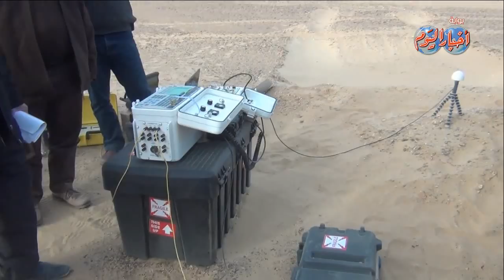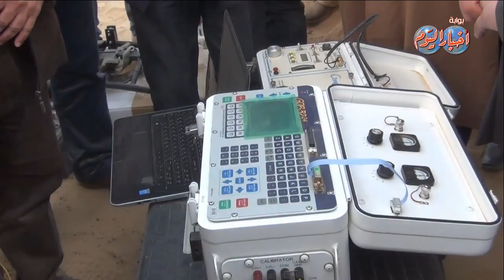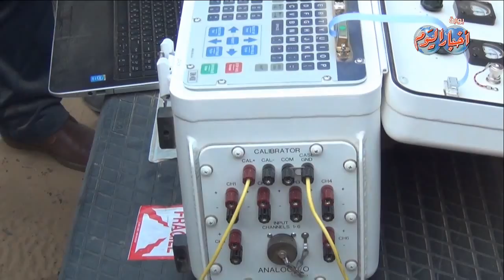كاميرا أخبار اليوم كانت هناك .. أحدث جهاز للكشف عن المياة الجوفية بمشروع المليون فدان بالمنيا